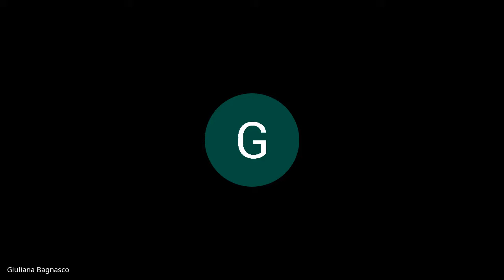Seduta Quinta Commissione 19 04 2021